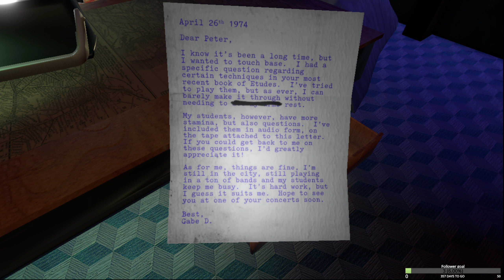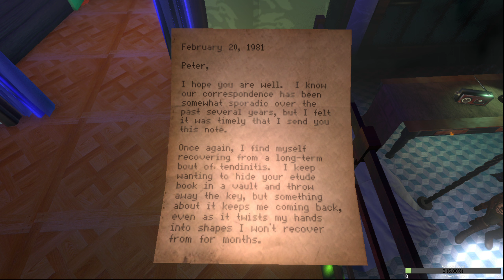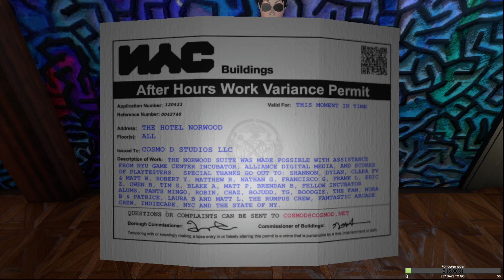The Norwood Suite [4]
Recording gave up at the end, you didn't miss anything though.